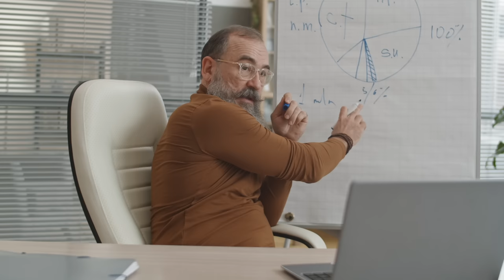I wish every INFJ could watch this.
INFJ's often go through life confused about their place in the world. However, with some key information you can realize just how special you are. You are not a freak, you are not an alien, you are and exceptionally rare, deeply caring, and loving individual.

INFJ's push the world forward and often others are resistant to the idealist nature of the INFJ. That does not mean that you are weird, it simply means others are reluctant to accept something different. Just remember, different is beautiful - and you are a beautiful soul!